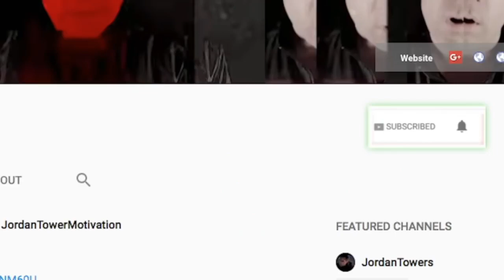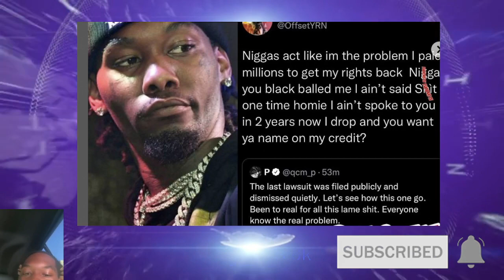Offset FIRES BACK Lil Baby and QC P TROLLING HIM For Wanting to Leave QC to Go Solo, QC is DISLOYAL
Offset REACTS Lil Baby and QC P TROLLING HIM For Wanting to Leave QC to Go Solo, QC is DISLOYAL